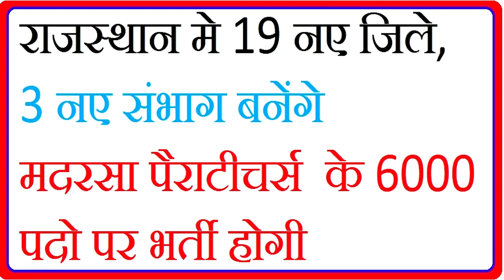REET 2003 Syllabus | Taiyari Kaise Kare | New Reet Exam 2022 | reet exam latest news